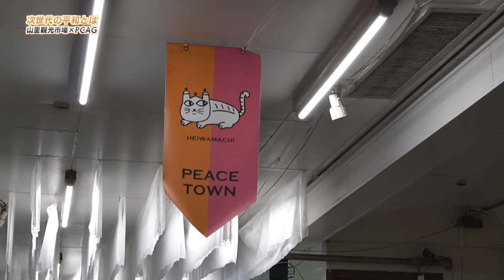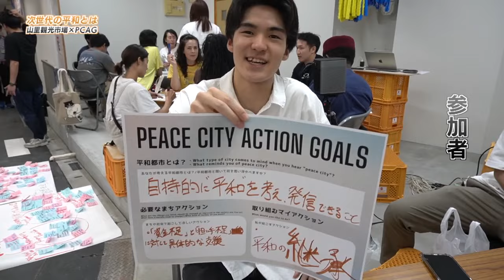平和町商店街 山里観光市場でPCAGワークショップが開催！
※2024年 6月11日に放送したものです。

長崎にはまだまだ知られていない面白いものや情報がたくさんあります。
なんでんカフェはそんな長崎の魅力を再発見できる番組です。
ncmテレビサービスご契約の皆様はncm11chにて視聴可能です。
月曜～金曜 午後5時から生放送。午後7時、午後9時、午後11時、再放送。